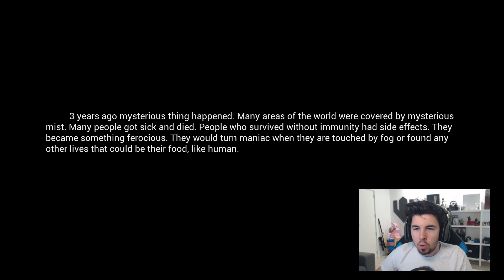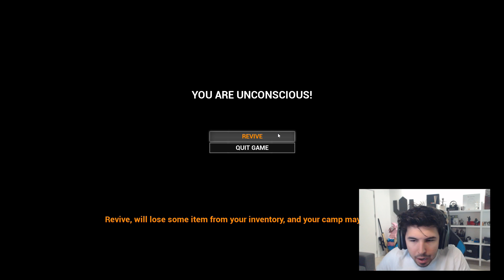QUÉ SON ESTOS MONSTRUOS! Mist Survival #1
Nuevo juego de Supervivencia extrema MUY realista!